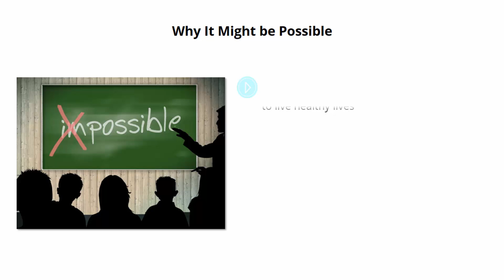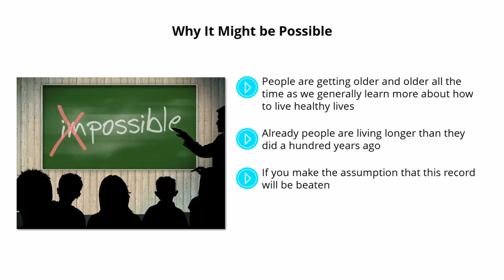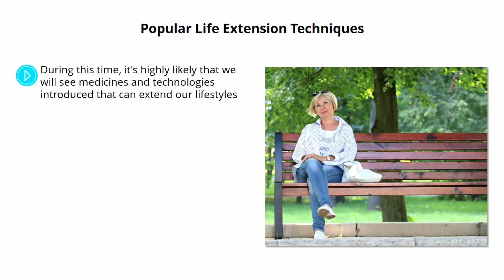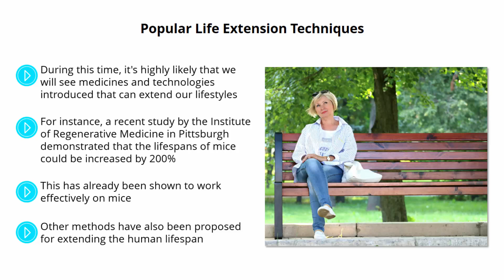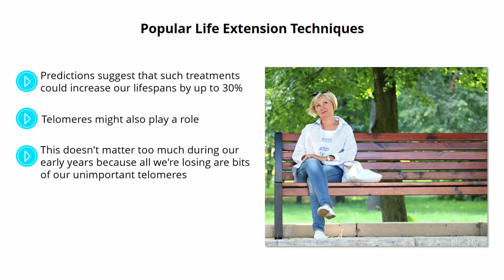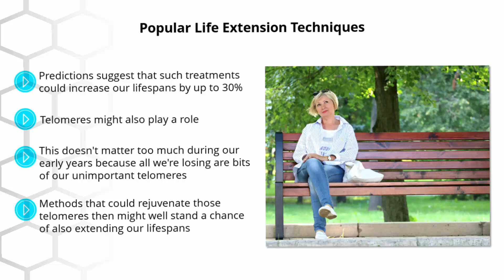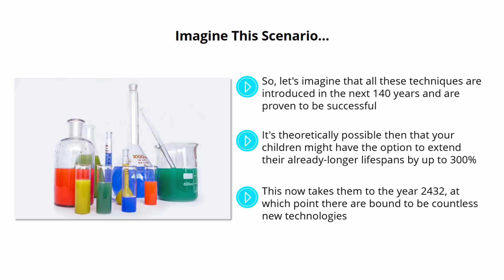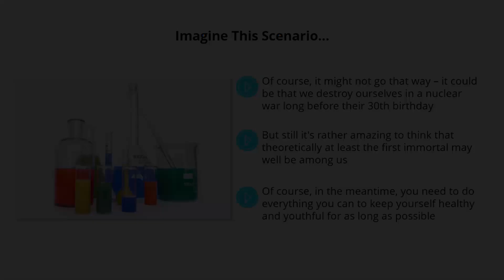Has the First Person to Live Forever Already Been Born?